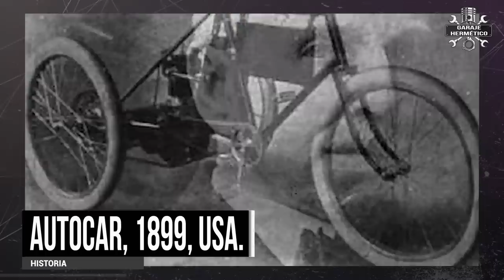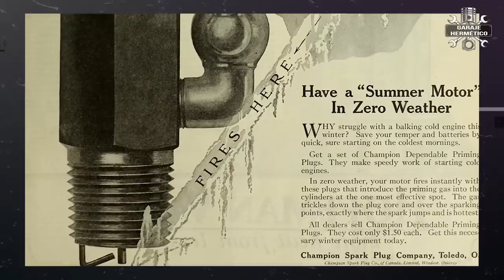HISTORIA de los CAMIONES: Hitos y curiosidades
Se ha escrito y grabado mucho sobre la historia del automóvil. Algo menos, pero bastante, sobre la historia de las motos. ¿Y qué pasa con los camiones? Siempre los grandes olvidados… pero no para nosotros.

Se podría decir que, en realidad, se inventaron antes los camiones que los coches. Y es que se considera generalmente como el primer automóvil el triciclo Benz 1 Motorwagen de 1885. Hay coches incluso anteriores, pues en 1834, el profesor holandés Sibrandus Stratingh y su asistente Christopher Becker crearon un automóvil eléctrico alimentado por baterías no recargables.

Da igual, uno u otro, 1834 o 1885… ¿por qué? ¡Muy sencillo! Porque en 1769, Nicolas Joseph Cugnot creó el primer vehículo a vapor. Era un triciclo inspirado en los carros que tiraban de los cañones y cargaban la munición, solo que en vez de caballos llevaba un motor de vapor que movía su rueda delantera….

Pero ¿qué es lo importantes de este triciclo? Pues no hace falta ser muy listo: si llevaba una plataforma de carga y arrastraba piezas de artillería, está clara una cosa: No era un coche… ¡era un camión!  Conclusión: Los, a veces, “olvidados” camiones nacieron antes que los coches.

Para este vídeo he contado con un colaborador muy especial.. se trata de Joan Garriga, creador y director de la página Web Una autoridad en todo lo relacionado con este mundo… Un consejo, si te gustan los camiones, asómate a su Web… Y ¡ojo! esto no es publicidad…

En gran parte del Siglo XIX el motor de vapor era el rey. Se usaba para la industria, para los ferrocarriles y también para los automóviles. Imitando lo que se hacía en los trenes, una máquina con motor que arrastraba vagones, el fabricante francés De Dion-Bouton construyo en 1881 el que está considerado como primer semirremolque.

Los camiones de vapor se hicieron muy populares en Francia, en toda Europa y en los USA. Pero su autonomía era muy corta. En general se usaban para conectar las fábricas con los puertos y-o los ferrocarriles.

Por eso el alemán Karl Benz, que desde 1885, tras el éxito de su Benz1 ya había creado los primeros vehículos de combustión interna, usó uno de sus modelos, el Benz Velo, como base de partida. Y así creó el que si la mayoría considera el primer camión de la historia.

Este camión con cabina elevada contaba con un motor Phoenix de dos cilindros con 1,06 litros y apenas 4 CV y contaba con una transmisión por correa con nada menos que cuatro velocidades, algo inhabitual en la época. Este primer camión de Daimler era capaz de mover una carga útil de 1.500 kg.

En Europa se suman a la construcción de camiones muchas compañías automovilísticas, como era el caso de Ford, Peugeot y Renault. Nos vamos a los EE.UU. de Norteamérica, a 1897. Un tal Louis Semple Clarke construyó un triciclo con motor monocilíndrico de gasolina al que llamó "Autocar nº1". Era el nacimiento de la marca de camiones Autocar.

Todos sabemos que las guerras aceleran los avances técnicos y así fue: Tras la Primera Guerra Mundial llegan muchas novedades al mundo de los camiones. Los motores crecieron de 4 a 6 y de 6 a 8 cilindros, pronto se añadieron los motores de arranque eléctricos y las cabinas, poco a poco, pasaron a ser cerradas.

Y comienzan a aparecer los primeros camiones semirremolque modernos y los camiones pesados. Pero no los camiones Diésel. Y es que, aunque estos motores eran conocidos desde 1890, no se implantaron hasta la década de 1930… yeso en Europa, porque en Estados Unidos aún tardarían muchos años más en imponerse.

Tras la Segunda Guerra Mundial comienza a crecer la red de carreteras en toda Europa y en gran parte del Mundo. Los camiones mejoran en seguridad, rapidez y capacidad de carga.

La conclusión es sencilla: Muchos aficionados se olvidan de los camiones, que ya habéis visto que nacieron antes que los coches de “turismo”, que evolucionaron rápido y cambiaron la historia para siempre. Te aseguro que la mayor parte de las cosas que tienes o usas en tu casa, en tus hobbies o en tu trabajo, han llegado hasta ti o cerca de ti en camión… Según me comenta Joan, a quien agradezco la ayuda en este vídeo, en Europa un 90 por ciento de las mercancías son movidas por carretera… a menudo nos olvidamos de los camiones, pero dependemos de ellos y de sus conductores.

Camión del día.
Voy a elegir a un camión que me fascino y que fue el último de Pegaso: El “Troner”. Fue un desarrollo conjunto con DAF y se puso a la venta en España en 1988. Tuvo versiones de 360 CV y ya cuando Pegaso fue absorbida por IVECO llegó a montar motores de 400 CV. A mí me parecía precioso, cuando lo veía por carretera y también cuando los vi en los circuitos.